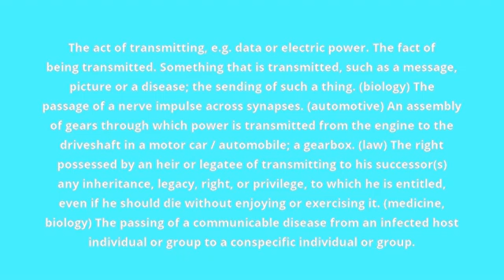what is the meaning of transmission